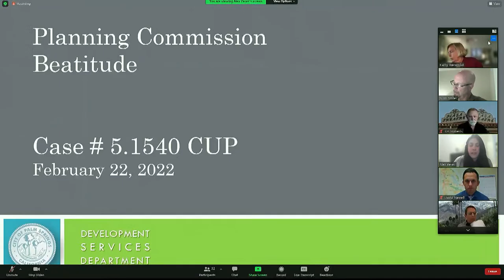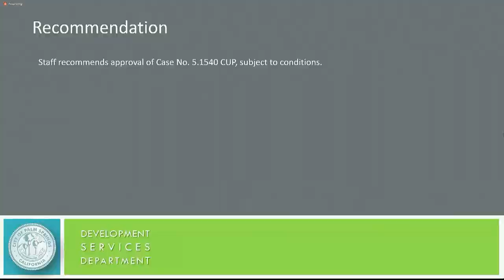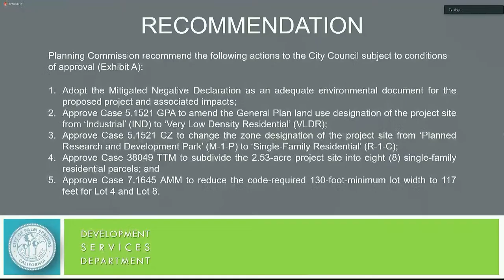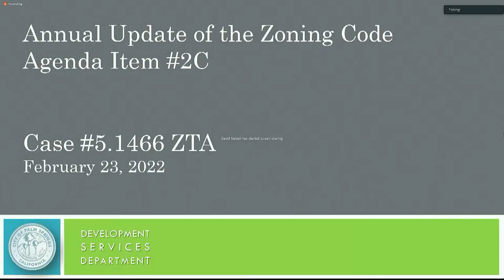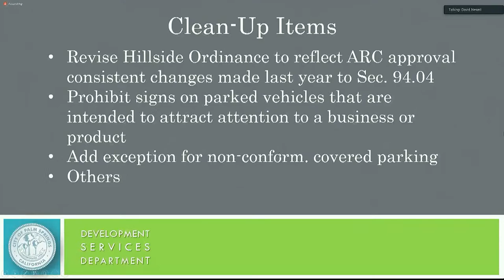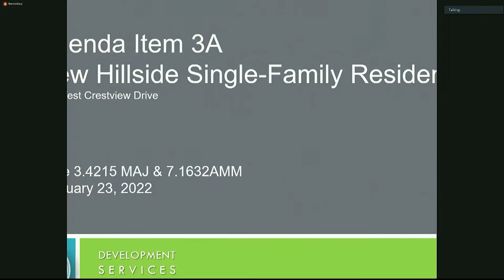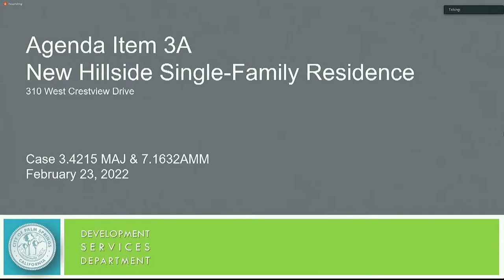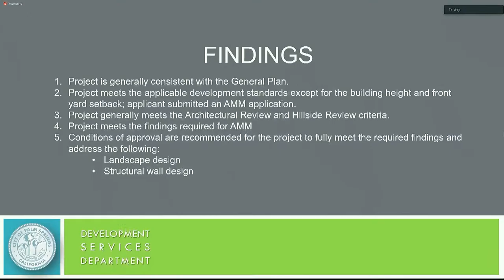Planning Commission | Feb 23 2022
Palm Springs Planning Commission meeting, held February 23rd, 2022